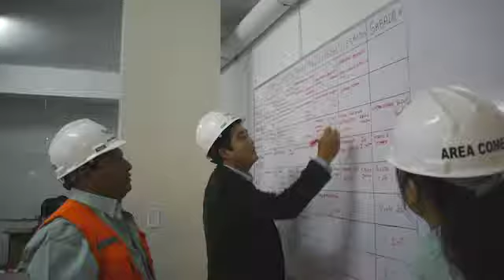PRAXIS ECOLOGY S.A.C.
COMERCIALIZACIÓN - RESIDUO SÓLIDO - TRANSPORTE
Peligrosos y No peligrosos
"Soluciones Ambientales integrales"

¿Quiénes somos?

Somos una empresa especializada en la gestión y manejo de residuos sólidos de origen industrial PELIGROSOS Y NO PELIGROSOS; debidamente formalizado, contamos con los registros de la dirección general de salud ambiental (DIGESA) para operar como EPS-RS (Empresa Prestadora de Servicios de residuos sólidos) y EC-RS (Empresa Comercializadora de residuos sólidos).

PRAXIS ECOLOGY cuenta con un gran equipo de personas comprometidas con objetivos en diferentes áreas de la gestión.
Por ello, poner todo nuestro potencial y satisfacer las exigencias de nuestros clientes es fundamental para nosotros.

Residuos sólidos - Transporte - Gestión ambiental

- Servicios de succión.
- Comercialización de residuos sólidos peligrosos y no peligrosos.
- Recolección, transporte y disposición final de residuos.
- Destrucción de residuos sólidos.
- Manejo de residuos.
- Compra de residuos.
- Capacitaciones de manejo residuos sólidos.

Horario de Atencion:
Lunes a Viernes: 8:00AM - 6:00PM

Buscanos en Facebook: Praxis Ecology
Tel.: 4626266
Dirección: Parque Industrial - El Asesor Mz. J Lt.15 Lima - Ate